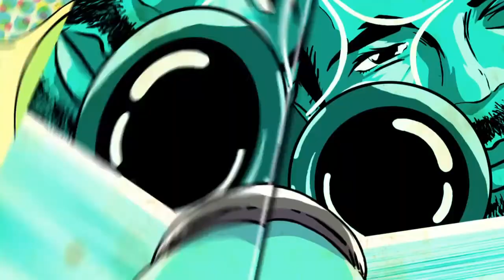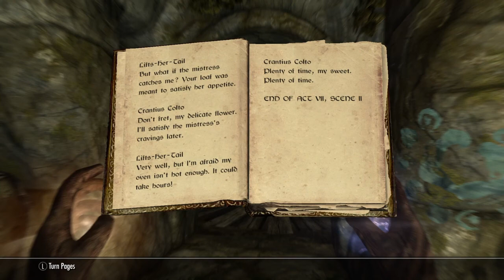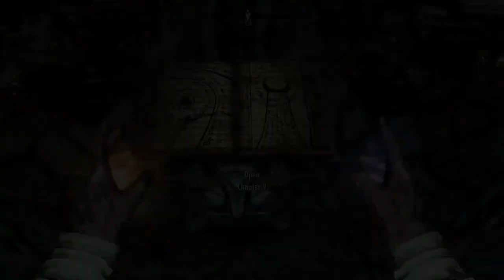This Is My Favorite Play Through | Skyrim Part 22